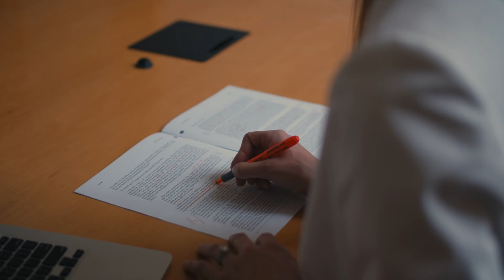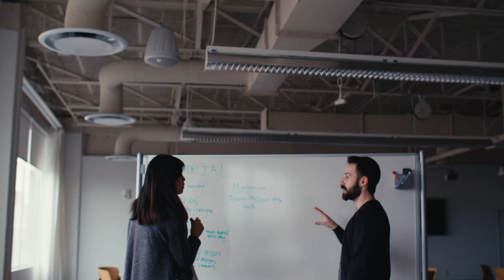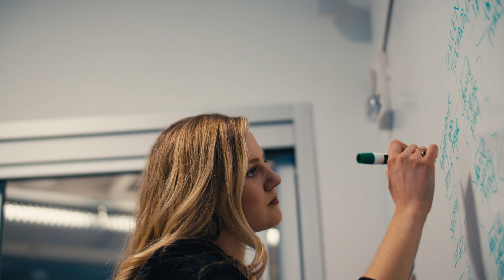Climate in the Curriculum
HBS faculty members Jim Matheson, Vikram Gandhi, and Rebecca Henderson discuss how climate is integrated into the curriculum at HBS. They highlight topics taught in MBA cases and courses, the role of international field courses in climate education, and how students can utilize independent projects to further their learning.